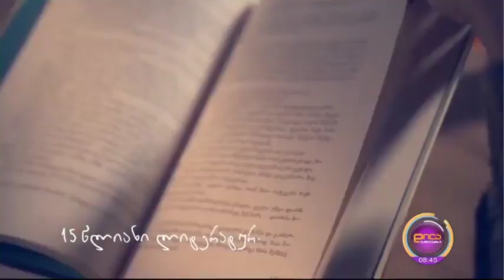გამომცემლობა “პალიტრა L” -ის ლიტერატურული გაჩერება დაიწყო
🏁 პირველი გაჩერება - ახმეტა! 📍 დღეს. 21 ივლისს, გელოდებით ახმეტაში (მერიის წინ), 11:00-დან 19 საათამდე, სადაც გაიმართება წიგნების გამოფენა-გაყიდვა 60%-მდე ფასდაკლებით.

ჩვენი გამომცემლობის პიარისა და მარკეტინგის ხელმძღვანელი, მარიამ გიორგაძე ვრცლად ლიტერატურული გაჩერების შესახებ დილა უქმეებზე ეთერში საუბრობს: